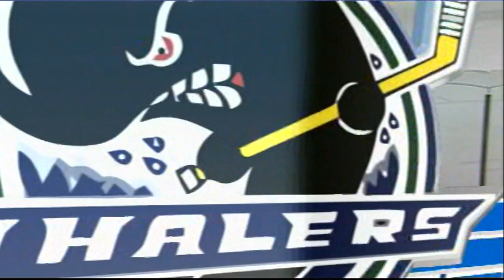Plymouth Whalers Highlights